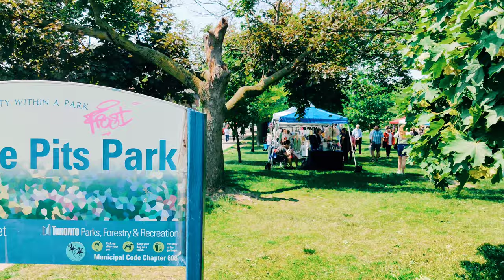CHRISTIE PITS PARK – TORONTO, CANADA – 4K WALK